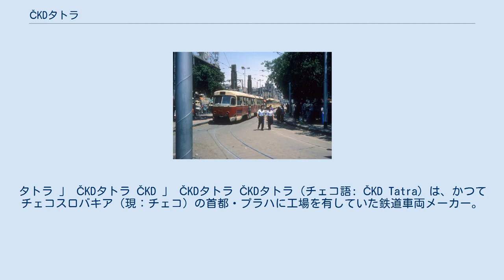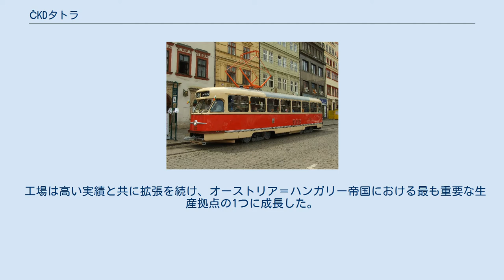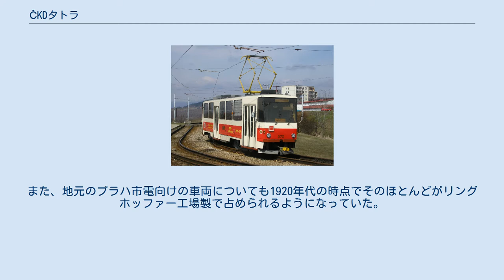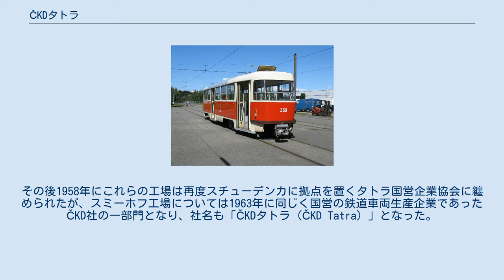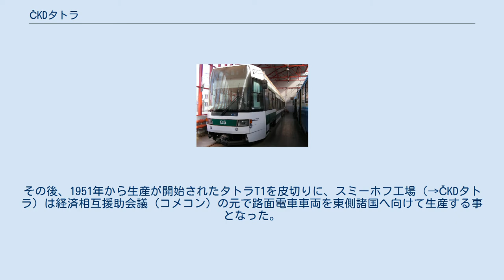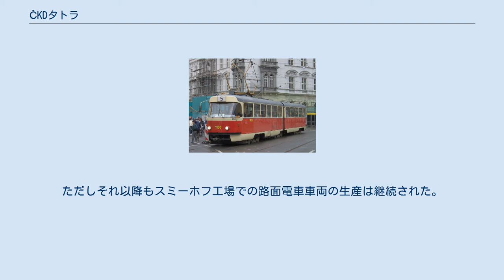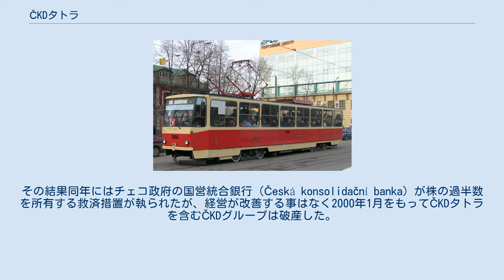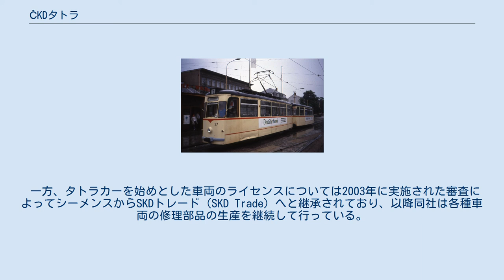ČKDタトラ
タトラ 」 ČKDタトラ ČKD 」 ČKDタトラ ČKDタトラ（チェコ語: ČKD Tatra）は、かつてチェコスロバキア（現：チェコ）の首都・プラハに工場を有していた鉄道車両メーカー。
1852年に設立されたリングホッファー工場（Ringhofferovy závody）が基になっており、第二次世界大戦後の社会主義時代から2000年の破産まで、タトラカーと呼ばれる高性能の路面電車車両を世界各地へ向けて大量生産していた事で知られている。
この項目では、同社がプラハのスミーホフ地区に有していた工場を中心に解説する。
 19世紀後半、産業革命を受けてヨーロッパ各国には工業製品を製造するための企業や工場が次々に設立されていた。
その中の1つが、ドイツ出身のフランティシェク・リングホッファーII世（František Ringhoffer II.）によって1852年に設立され、1854年から操業が始まったプラハのスミーホフ地区の鉄道車両工場・リングホッファー工場（Ringhofferovy závody）であった。
製造は貨車から始まり、1857年からは客車など旅客車両が、そして1876年からは馬車鉄道用の客車や路面電車など軌道交通向け車両の生産にも着手した。
 工場は高い実績と共に拡張を続け、オーストリア＝ハンガリー帝国における最も重要な生産拠点の1つに成長した。
1909年に父のリングホッファーIII世の死を受けて社長に就任したフランティシェク・リングホッファーIV世（František Ringhoffer IV.）によって1911年に工場はリングホッファー家による家族経営から株式会社に再編され、第一次世界大戦期には世界最大の客車・貨車の生産拠点となった。
1918年にチェコスロバキアが成立して以降、リングホッファー工場はモラフスコスレズスカ・ヴァゴンカを始めとする同国各地の工業製品メーカーを吸収し、更に規模を拡大した。
1936年には社名をタトラ山脈にちなんだリングホッファー・タトラ（Ringhoffer–Tatra）へ改めている。
 リングホッファー家が所有していた時代に製造された代表的な車両には、オーストリア帝国皇帝のフランツ・ヨーゼフ1世やルーマニアの国王向けのお召し列車や、オスマン帝国のパシャ向けの高級客車などが挙げられる。
また、地元のプラハ市電向けの車両についても1920年代の時点でそのほとんどがリングホッファー工場製で占められるようになっていた。
 プラハ市電のタトラカー（2004年撮影） 第二次世界大戦を経てチェコスロバキアが東側諸国に属する社会主義国家へと変革される流れの中で、リングホッファー・タトラ社も国有企業となり、社名も「タトラ国営会社（národní podnik Tatra）」に変更された。
設立当初はプラハに本社を置き国内各地に工場を所有する形で運営が行われていたが、1950年に再編が実施され、各工場が独立した国営企業として運営される事となり、スミーホフに存在した工場についても「タトラ国営会社スミーホフ工場（Vagónka Tatra Smíchov）」と言う社名に改められた。
その後1958年にこれらの工場は再度スチューデンカに拠点を置くタトラ国営企業協会に纏められたが、スミーホフ工場については1963年に同じく国営の鉄道車両生産企業であったČKD社の一部門となり、社名も「ČKDタトラ（ČKD Tatra）」となった。
 国営化後の生産の主力となったのは、タトラカーとも呼ばれる一連の路面電車車両であった。
これは1920年代にアメリカ合衆国で開発された高性能路面電車・PCCカーの技術をライセンス契約を結んだうえで導入した車両で、リングホッファー家が工場を所有していた1930年代の時点で製造が検討されていたものの、第二次世界大戦の影響を受けて契約が調印されたのは1948年5月、チェコスロバキアが社会主義体制へ移管する直前となった。
その後、1951年から生産が開始されたタトラT1を皮切りに、スミーホフ工場（→ČKDタトラ）は経済相互援助会議（コメコン）の元で路面電車車両を東側諸国へ向けて生産する事となった。
中でもタトラT3は13,000両を超える大量生産が実施された事で知られている。
 また、タトラカー以外にも1950年代から1970年代までは客車やトロリーバスの生産も実施し...